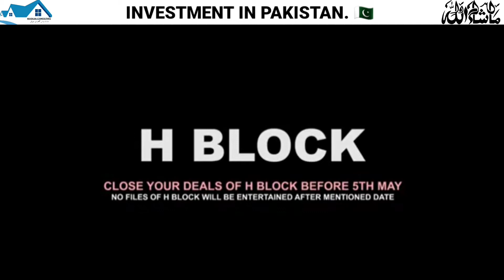RUDN Enclave Launches block H. 10 days left - Book your plots before 5 may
RUDN Enclave Launches block H  nowRudn Enclave 5 Marla H Block are being increased from 5 may 202110 days left - Book your plots before 5 may.